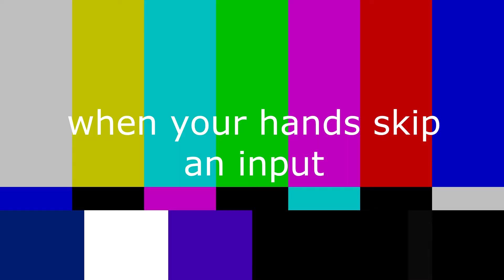SA2B Eternal Engine M3(Knuckles) 51.84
Experimenting with a slightly different way of making these videos, adding a blooper reel at the end with some YTP-ish editing. I totally didn't yoink this concept from another youtuber(i'm sure it's been done by others, but i'll credit Magnus Zero anyway since he's where I saw it first). Might do this more, it was fun to make.

The run is fine other than a flub shortly before the MM platform.

The Run - 0:00
The Dumb Collection - 1:04